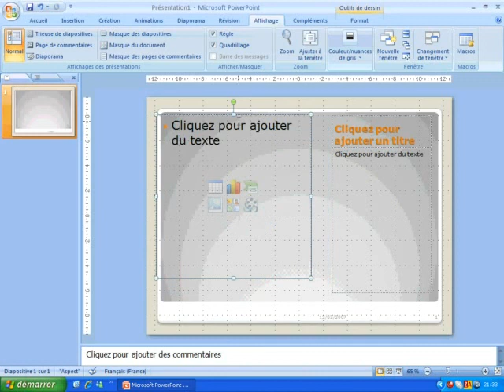Afficher les règles et le quadrillage dans PowerPoint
Dans ce tutoriel vidéo d'informatique et de bureautique sur le logiciel de présentations animées Microsoft Office PowerPoint, je vais vous montrer comment afficher les règles et le quadrillage.